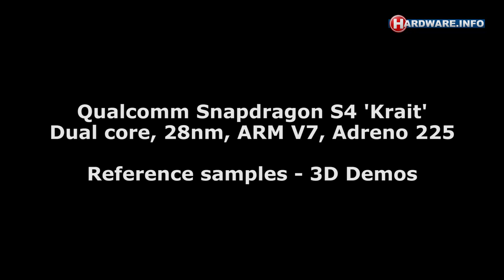Qualcomm Snapdragon S4 'Krait' 3D gaming graphics demonstration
Several reference tablets running the new 28nm Qualcomm MSM9860 Snapdragon S4 dual core processor with Adreno 225 graphics at the Mobile World Congress.

The games shown are Modern Combat 3 and Fight Game Heroes